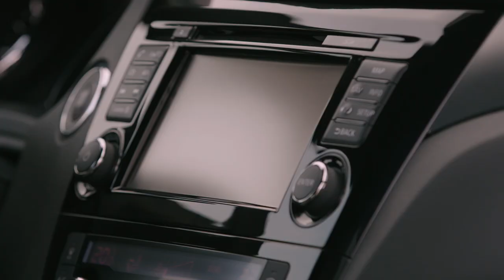2017 Nissan Qashqai facelift product insight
The Qashqai has always been known for its confident drive. Thanks to a number of under-the-skin improvements, the new model maintains its outstanding handling performance. Modifications to the suspension, damping and steering systems have resulted in an even more refined on-the-road experience.

Improved use of absorption materials and increased rear glass thickness have led to a reduction in cabin noise from the road, engine and wind. Striking new 17, 18 and 19-inch alloy wheels are available, all aerodynamically optimised to maximise efficiency.

Even with so many enhancements, the Qashqai’s aerodynamic performance has not been compromised. It retains its class-leading drag coefficient of 0.31, and continues as segment leader on C02 emissions, with only 99g/km from the 1.5-litre dCi 110 diesel. Such innovation contributes to low running costs for Qashqai drivers.